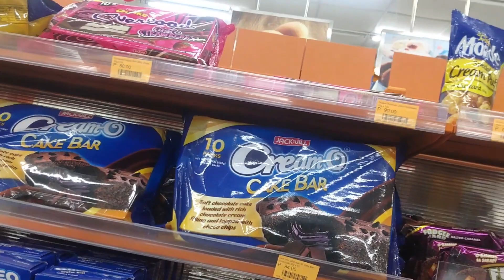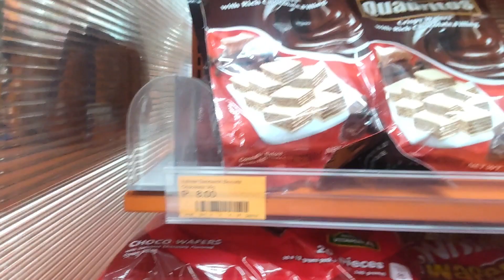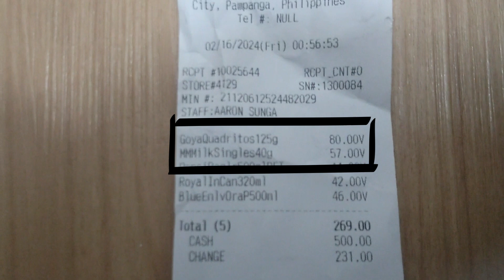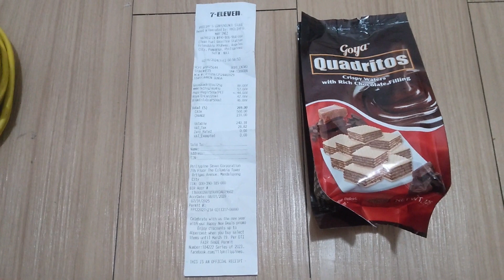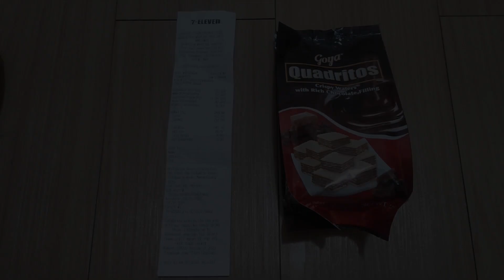フィリピンあるある「コンビニの値札は信用できるのか？」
今回はフィリピンあるある！コンビニの値札は信用できるのか？検証してみた

見事に騙された。フィリピーナとのサードインパクト・第三の使徒ドリ―！

【BGM】
FREE BGM DOVA-SYNDROME

【素材】
Pixabay